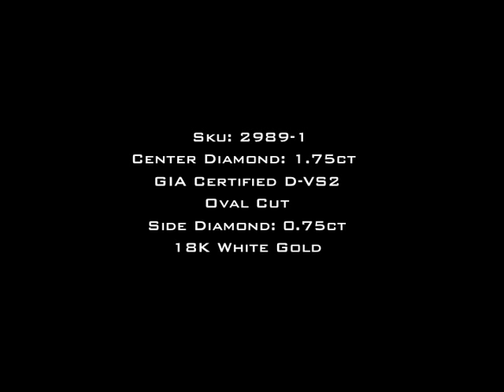2.50ct Oval Cut Diamond Engagement Anniversary Ring-Mark Broumand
This incredible oval cut diamond engagement ring is simple, elegant and so brilliant! It all starts with the mesmerizing 1.75ct oval cut center diamond. It is GIA Certified, one of the leaders in diamond grading, at D-VS2. It is the whitest color you can get and very clear, even under 10X magnification. The cut is outstanding and it gives you the look of a two carat center diamond at a great savings! The high polish 18K white gold setting is set with a halo of round diamonds and a row of round diamonds set down the shank. The diamonds are all set in a beautiful micropave style setting. It showcases each and every diamond perfectly with very little metal showing. You will love everything about this phenomenal oval cut engagement ring!